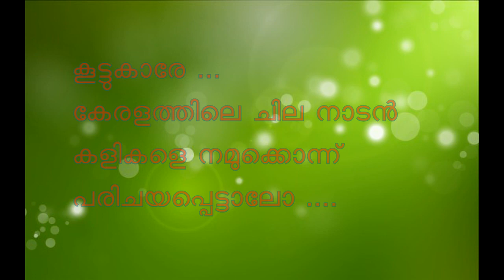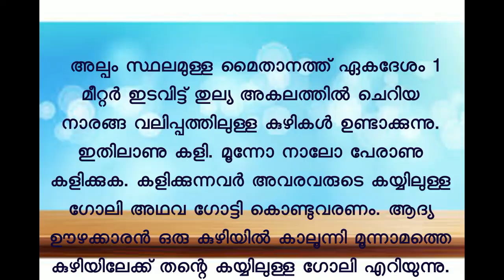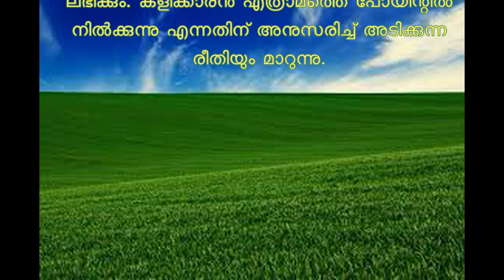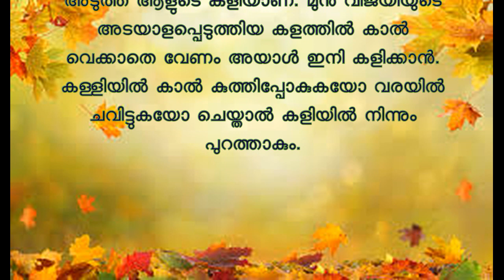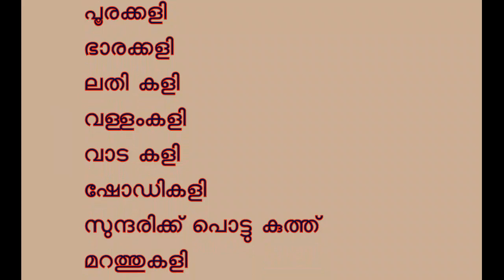കേരളത്തിലെ നാടൻ കളികൾ, nadan kalikal EVS STD 4 കലകളുടെ നാട് , Land Of Arts